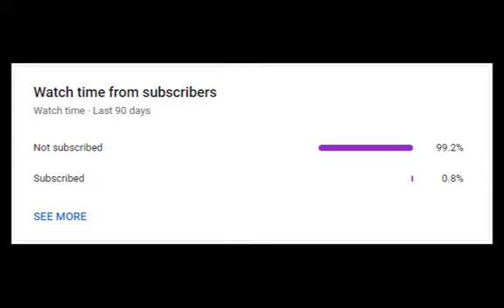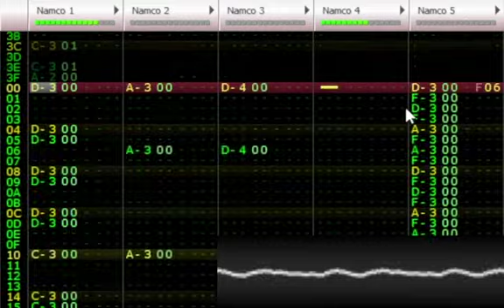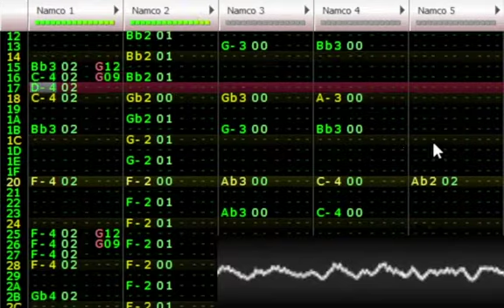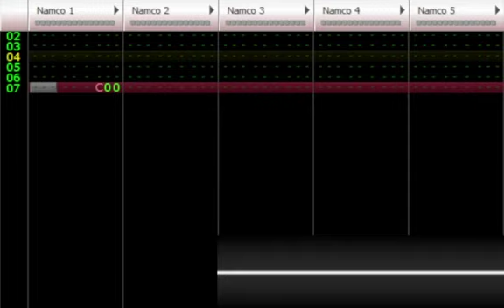Return of the Obra Dinn - Ch 8: Bargain - 8-Bit Remix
This song has some cool motivic development in it that you don't normally see when in game, because you're not really listening to it...